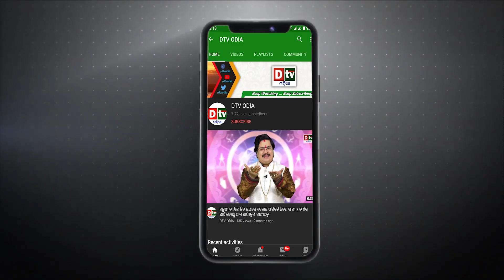SPEED NEWS@08 06 2020 | କରୋନା ମୁକ୍ତ ହେଲା ନ୍ୟୁଜିଲାଣ୍ଡ ଭାରତ କେବେ ?